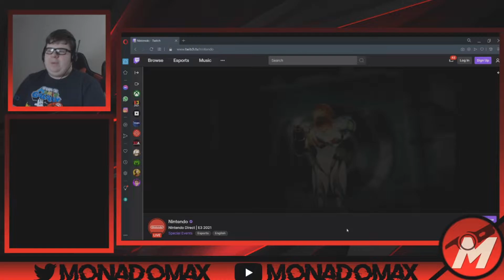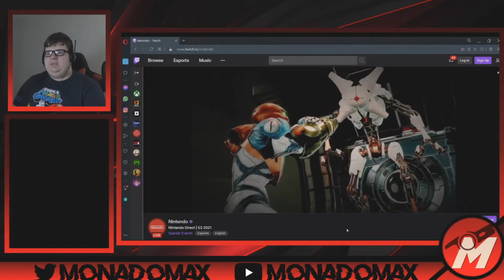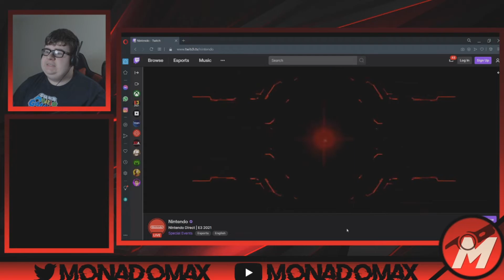MY REACTION TO METROID DREAD BEING REVEALED (Nintendo E3 2021)